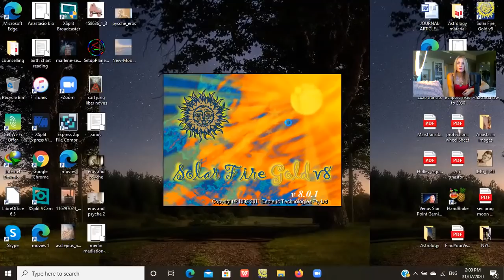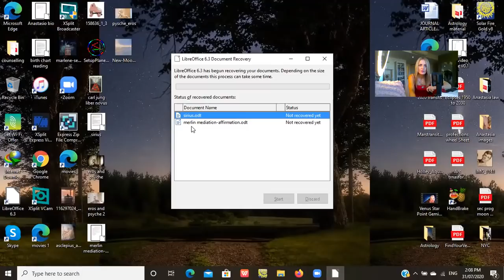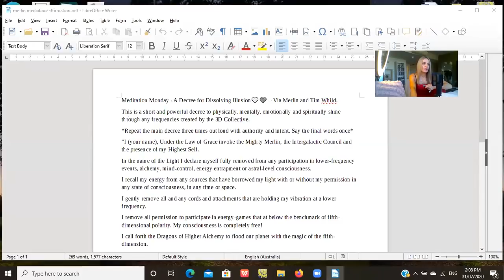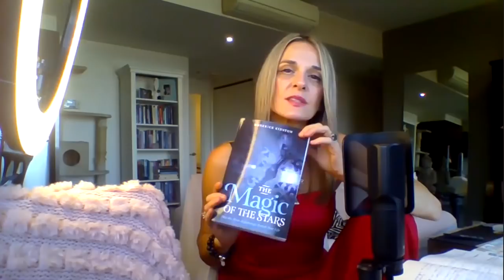Aquarius Full Moon 3/4th August 2020 The Lions gate Activation 'The Healing of the Multiple Self'.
This Full Moon is also forming a very close conjunction with the Asteroid Amor ( Love asteroid)
Amor – Shows empathy, compassion and loving kindness- the energy is some where between Venus and Neptune and closer to Neptune, a higher dimension of love not lust/sensuality. It is an expression of an ideal love. Amor is unconditional/transcendent love, however it can also point to what we substitute for love.